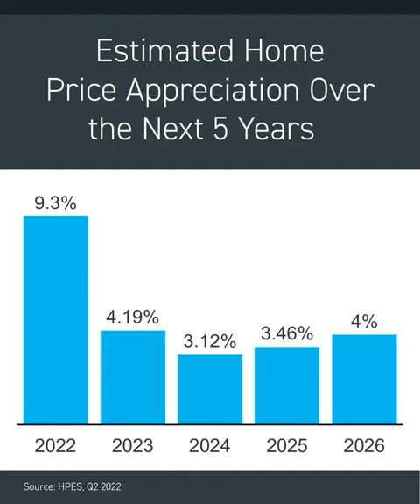Should you still buy a home right now?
Wondering if now is still a good time to buy a home?🏡🤔 Ashley from Promo Realty in Jefferson City, Missouri shares her thoughts on the changes she is seeing in the market and what that might mean for you.